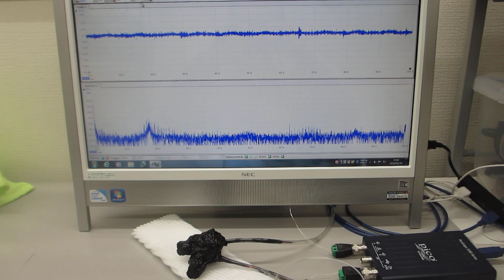メガヘルツの超音波発振による、表面弾性波のダイナミック制御技術（超音波システム研究所）